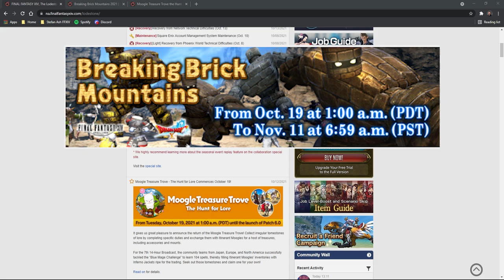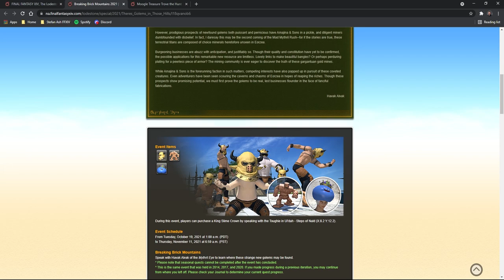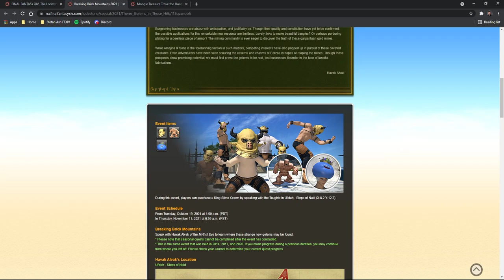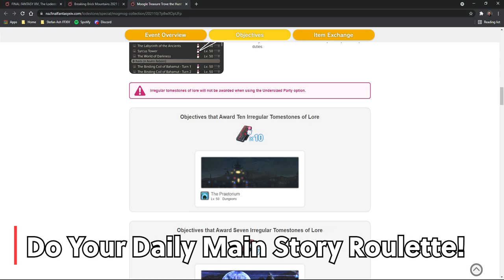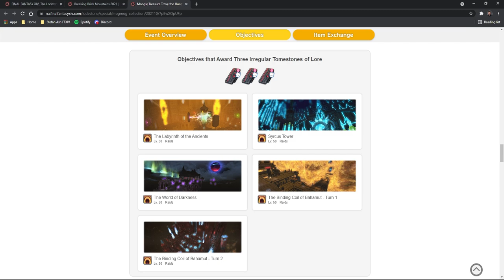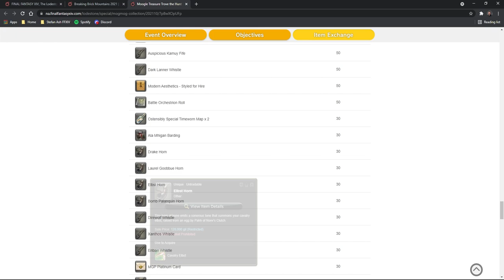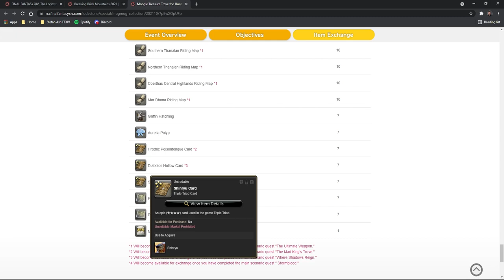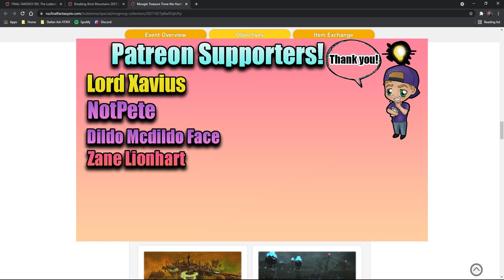FFXIV Two Events You Don't Want To Miss! (Moogle Treasure Trove | FFXIV x Dragon Quest X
The last few events before the new FFXIV Endwalker Expansion!
Tech I use:

🚨 LED Color Changing Lights
My Top 6 FFXIV Tutorial Videos!

My mission for this channel is to provide practical, thorough FFXIV tutorials and guides for this wonderful world of Eorzea!
   -Stefan Ash (Gaymer Dudes)

About:
These are the last few FFXIV Moogle Treasure Trove Event, and FFXIV Breaking Brick Mountains Event, collaboration of FFXIV and Dragon Quest X. Stefan Ash FFXIV will talk about FFXIV Seasonal Events which include FFXIV Moogles, FFXIV Dragon Quest X and more! FFXIV mounts, ffxiv minions, and more!